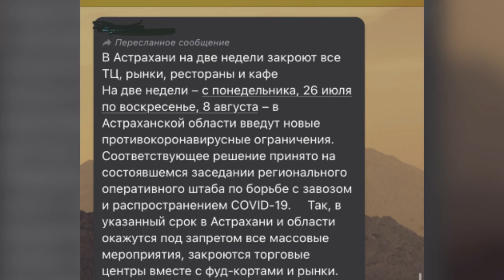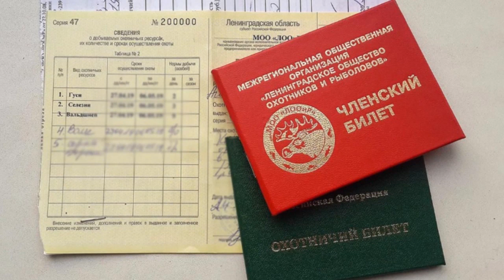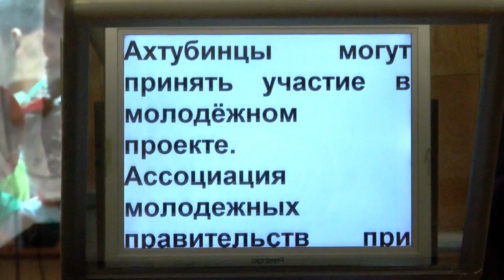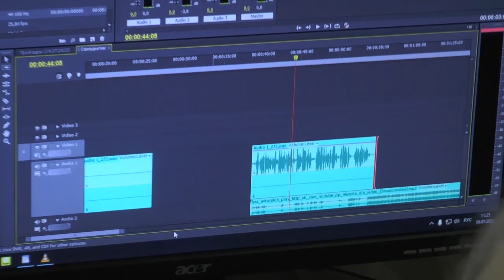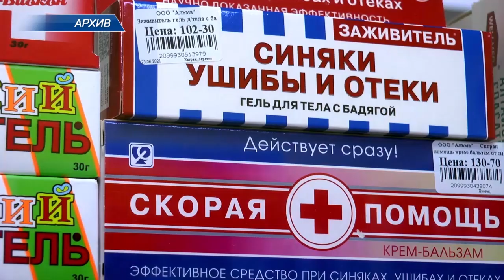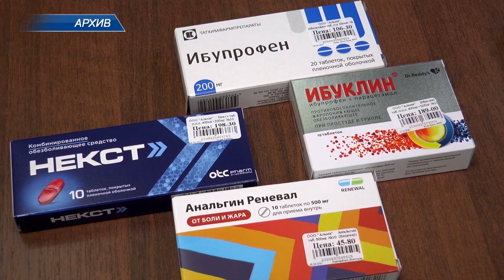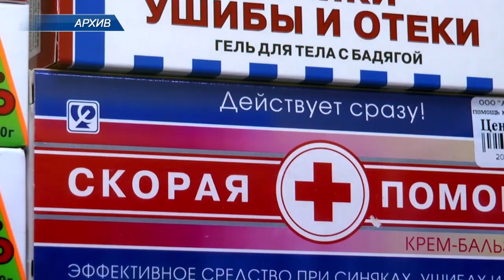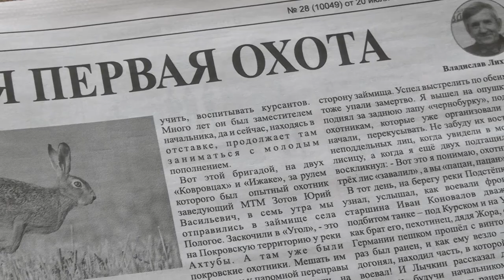НЫНЕ (20.07.2022)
Смотрите в программе:

- Очередной фейк о новых ковидных ограничениях «гуляет» в мессенджерах ахтубинцев. Астраханские власти уверяют – информация ложная;
- И снова здравствуйте. Какие способы мошенничества и краж «процветают» в Ахтубинском районе сегодня и какая ответственность грозит за это?
- «Дождались». Паром сел на мель, но дачники не теряют надежды на то, что переправа заработает.